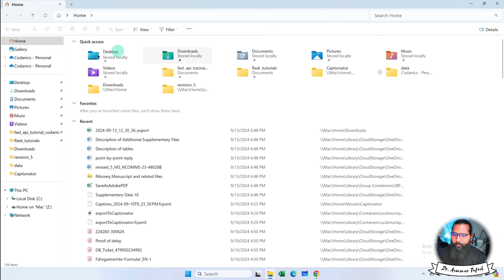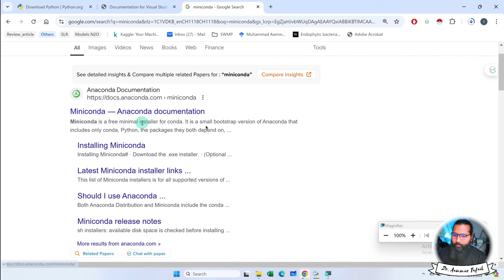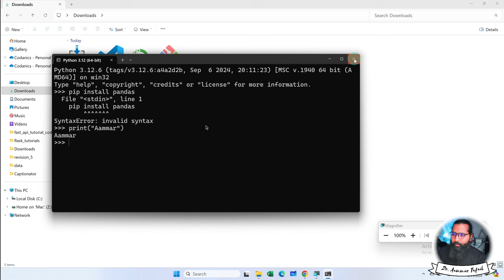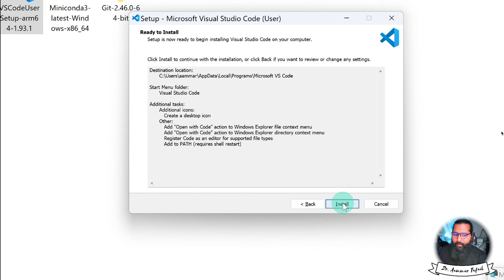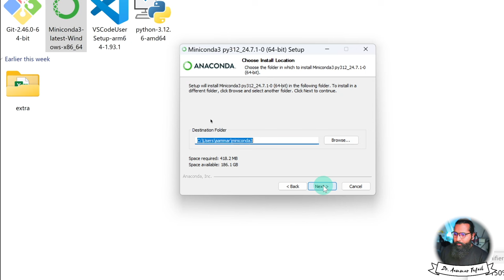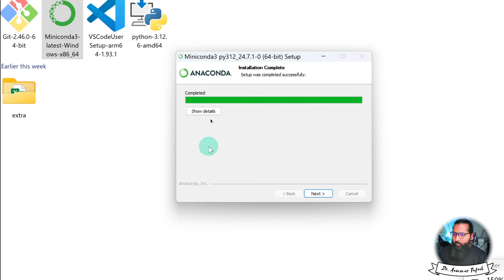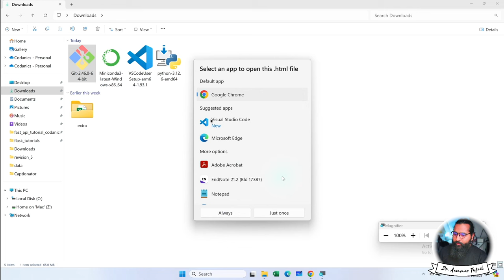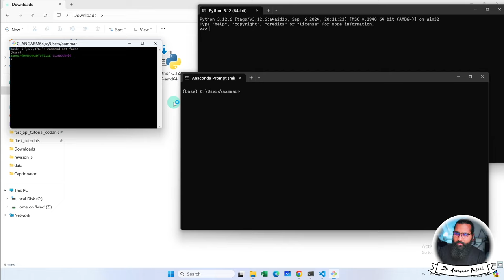Installing different software to use Python for Data Science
7. Python for Data Analytics and Data Science
1. The whole python ka chilla for data science (Free main) is at this
8. R programming:
1.
9. Bonus Complete Course on AI and Data Science:
1. Six months AI and Data Science Mentorship program is uploaded